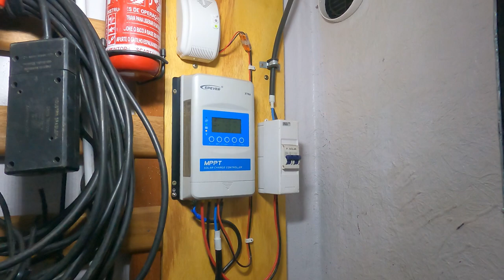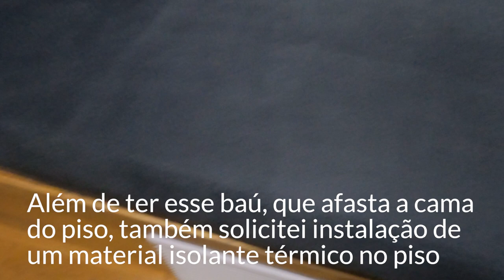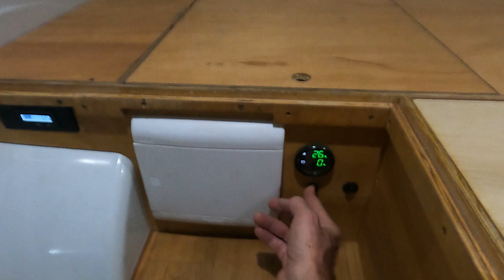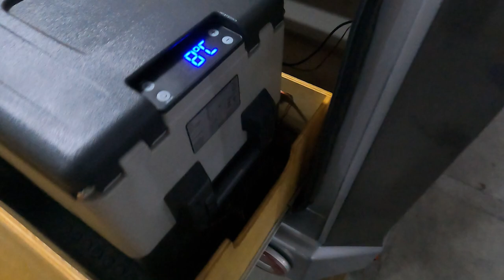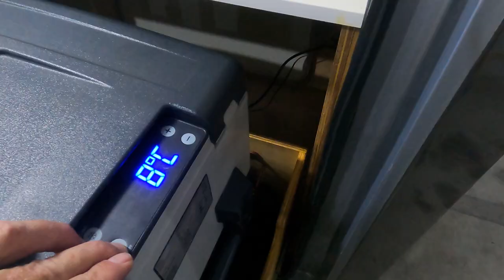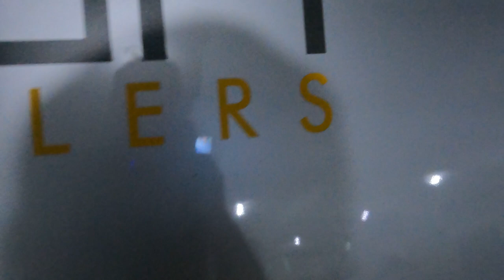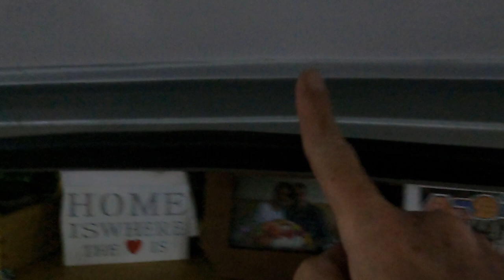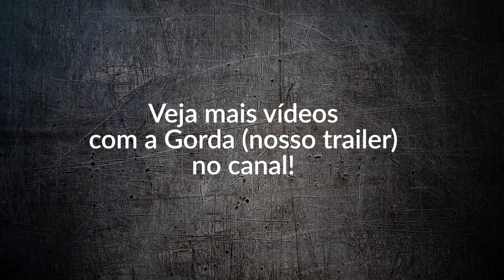Customizações e melhorias no nosso mini trailer Sun Plus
Vídeo de apresentação do nosso trailer, a Gorda.
É um mini trailer da Sun Trailers, modelo "Plus" customizado.
Se você está pensando em adquirir um trailer da marca, ou já possui um, este vídeo pode lhe dar ideias sobre algumas coisas que você pode personalizar antes ou depois de comprar o seu Sun.

Sensor de água
Medidor de água
Adesivo backsplash

00:00 Introdução e exterior
03:26 Tulha / Garagem
06:54 Rack e painéis fotovoltaicos
07:45 Quarto
16:03 Cozinha
27:08 Exterior e encerramento